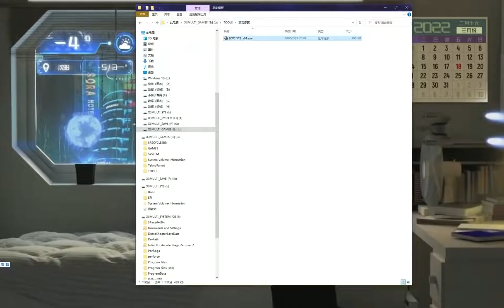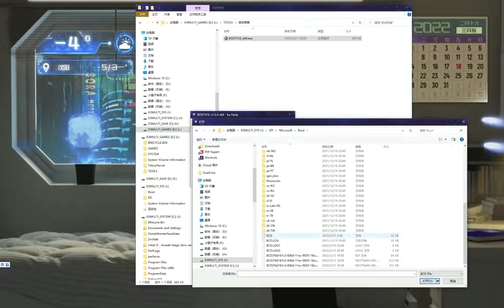How to Fix Blue Screen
ttx3/4 system Fix Blue Screen